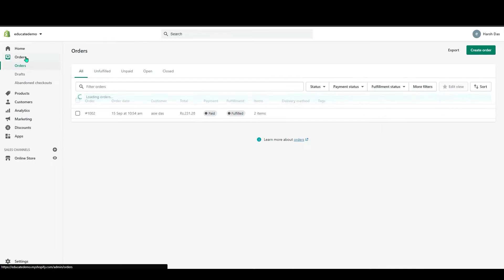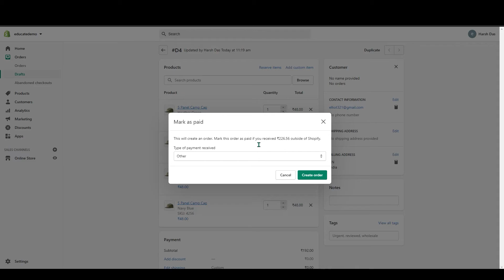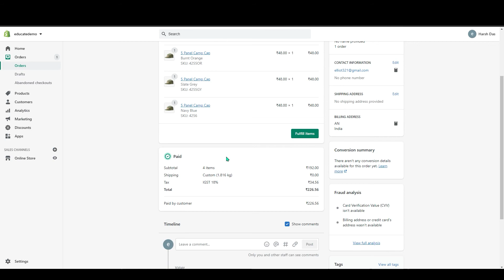How to Create Draft Orders in Shopify | Tutorial | Educate E-commerce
In this video, I will show you how you can Create Draft orders in Shopify. You can create orders for your customers and send them invoices from the Shopify admin or the Shopify app. The orders that you create on behalf of your customers are named draft orders. Draft orders are similar to the orders that your customers create for themselves. The draft order is converted to an order when you accept payment for it.

 00:00 - 00:27  - Introduction
 00:27 - 02:24-  creating Draft order
 02:24 - 02:36 - End

Shopify Store setup made easier with Educate E-Commerce Tutorials.